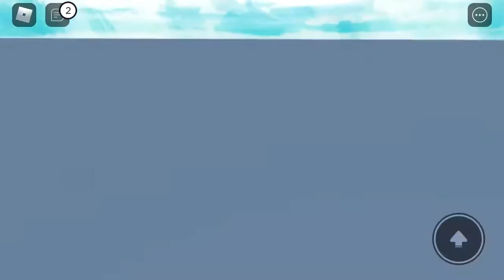I found this hacker in (roblox) disaster survive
Me and my friends managed to get him banned
 That’s what we think